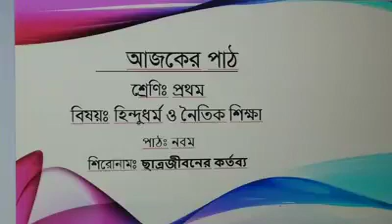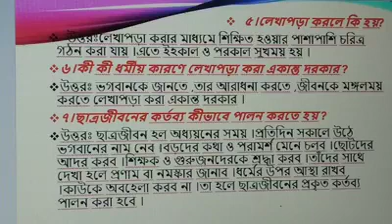Class 1(হিন্দু ধর্ম ও নৈতিক শিক্ষা)